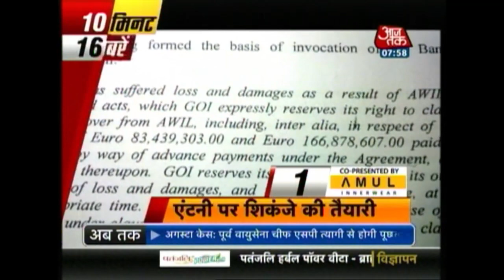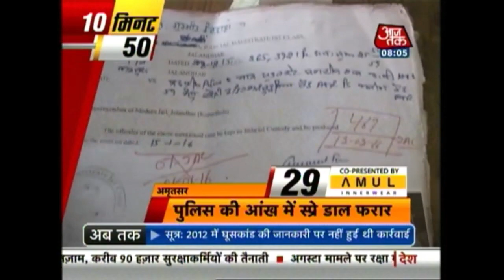AgustaWestland: BJP Leaders To Form Plan Today To Corner Ak Anthony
In 'Non-stop 100', watch top 100 news headlines on the go. Ruckus in Parliament over AgustaWestland deal. BJP Leader Subramanium Swamy gave notice to the Congress for a debate on the issue in Rajya Sabha. Congress leader Rajiv Shukla said that the BJP is playing politics of conspiracies in the AgustaWestland scam. Another Congress leader Veerappa Moily said that the issue must be discussed in both Houses as party chief Sonia Gandhi is being targetted unnecessarily. JNU students launch hunger strike under the leadership of Kanhaiya Kumar etc.